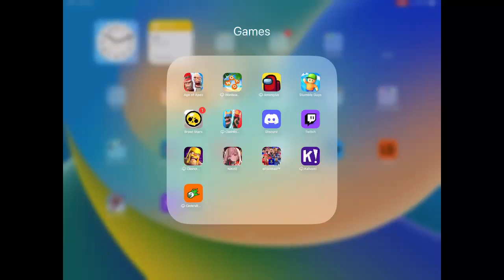BRAWL STARS ~ Come Play